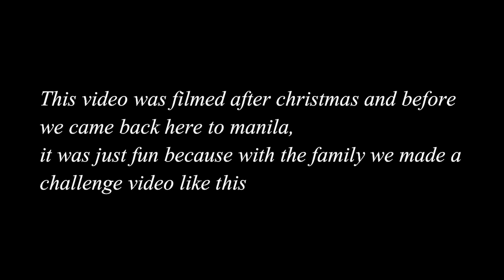LAUGHTRIP TO SOBRA + CHALLENGE KASAMA MGA SENIOR /team grass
nakakatuwa at ung ganitong  bonding ng pamilya, bihira kasi makauwi kaya hnd sila laging kasama sa vlog pero ung pag kakataon na ganito nakaka taba ng puso, thank you guys for watching please like and subscribe puwde na din nyo ishare

📌fallow me
INSTAGRAM 👉team grass
FACEBOOK   👉team grass
TIKTOK               team grass

or want to send me something